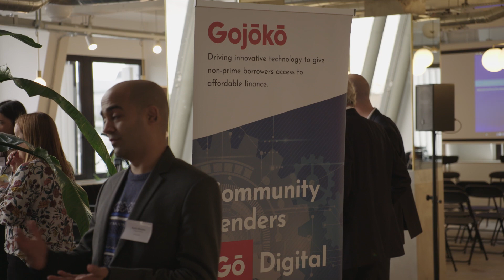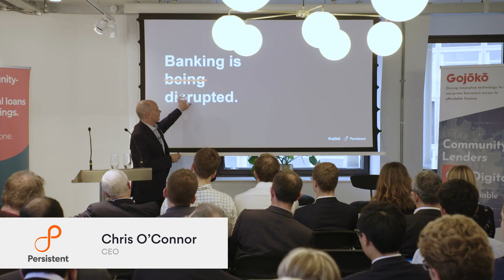With AWS, Gojoko and Mambu the launch of Persistent Digital Credit Union Solution™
Persistent Systems and fintech platform leader Gojoko were joined by executives from AWS and Mambu at the launch of the Community Lenders Gô Digital® Platform, powered by Persistent Digital Credit Union Solution™. This new solution offers customers the choice of modularized capabilities based on their needs, which will run on Amazon Web Services (AWS) and be integrated with the Mambu cloud banking platform.
This new solution provides the agility necessary to enable banks and credit unions to rapidly design, launch, service and scale banking and lending portfolios.